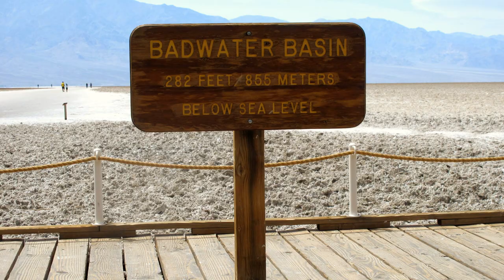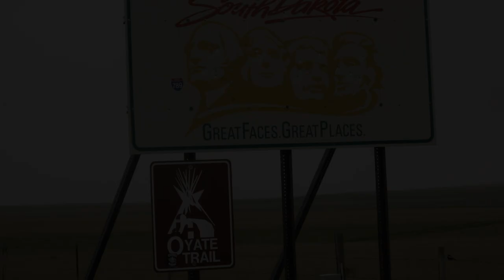US BIKE TRAVEL™ - IMOT 2013 -Clip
US BIKE TRAVEL™ ist eine Spezial-Reiseveranstalter für exklusive Motorradreisen in den USA und Kanada. Kommen SIe mit auf einer unserer Touren und erleben Sie auch traumhafte Landschaften und berühmte Orte auf den Sattel einer Harley Davidson®.